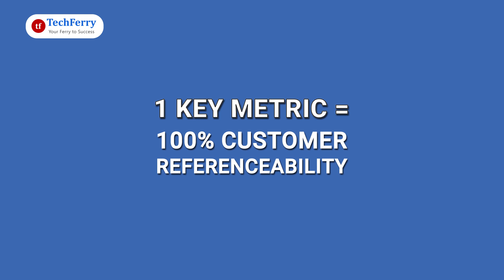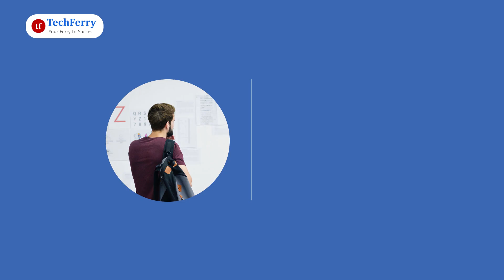World's leading AI & Software Services company | TechFerry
TechFerry is one-stop shop for all your technology needs.

We are world’s leading AI and software services company, providing end to end solutions.

From application development, mobile development, maintenance and support services to QA services.

We are a team of AI Experts and developers creating Cognitive applications, Dev Ops services and Virtual Data science services.

You know what makes us getting better and bigger, our customers!
Our customers love us, and we have 100% customer reference-ability.

You see for any company to grow as strong as we have, the key lies in a strong foundation, and our core strength is our team of AI and Technology wizards who have been with us for years. We have a remarkable 95% employee retention.

Why? It’s simple! because for the last 8 years, we have been constantly growing profitably, stably, with an impressive quality track record, with highest safety standards for IP Protection, complete with top-notch Digital and Physical security.

And, we soon will be able to support teams up to 100.

We invite you to get in touch with us.
We are TechFerry, your Ferry to success .